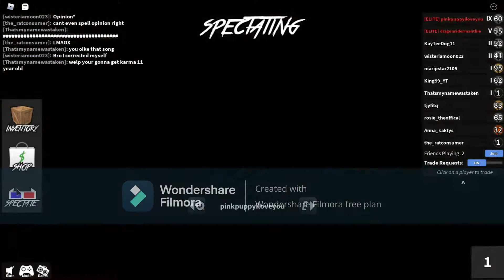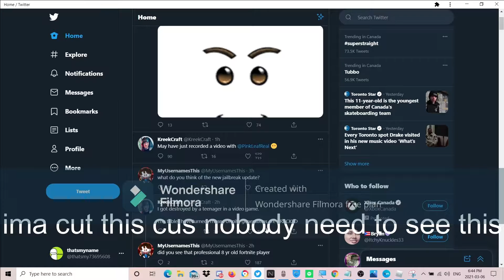Toxic teamers get INSANE karma in mm2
teamers get karma and they never win:) also sorry for using wondershare i promise ill get a better one:)